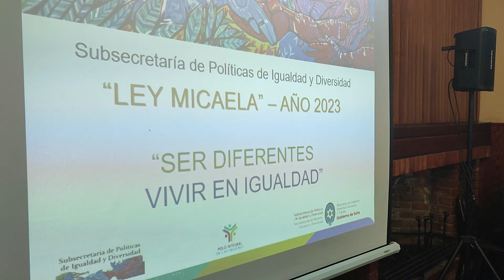ARTICULAN CRITERIOS PARA EL ABORDAJE LEGISLATIVO DE LAS POLITICAS SOBRE VIOLENCIA DE GENERO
NOTAS:
* ITATI CARRIQUE - SECRETARIA DE LA MUJER
* SONIA MAGNO - SENADORA PROVINCIAL